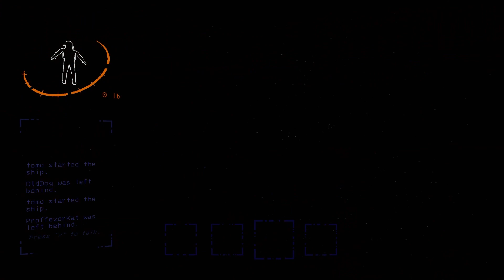Lethality's In This Company | Funny Lethal Company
Funny Lethal Company gameplay!